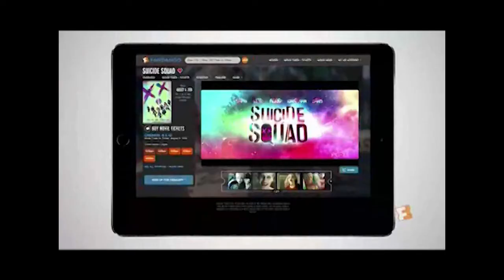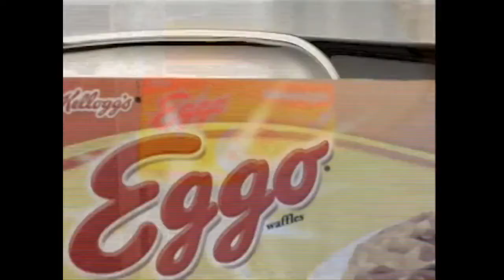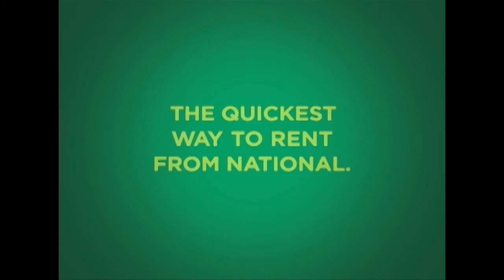Brad Abrell commercial - 2018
Tide,  FedEx, GMC, Fandango, VOYA, ACS, Eggo, Cisco, Metro PCS, National Car Rental, Dr. Scholl's, Lowes.  Brad is represented by KMR Talent in Los Angeles.  Go to bradabrell.com for more!